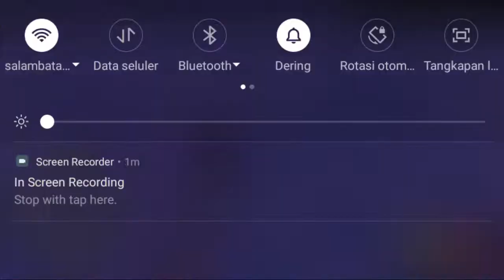Tes modding fnf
Setelah sekian lama akhirnya
aku bisa melakukannya

Eeeee maap klo iconnya :v